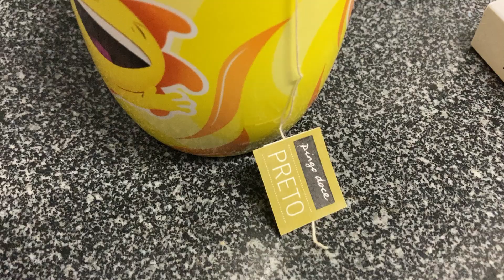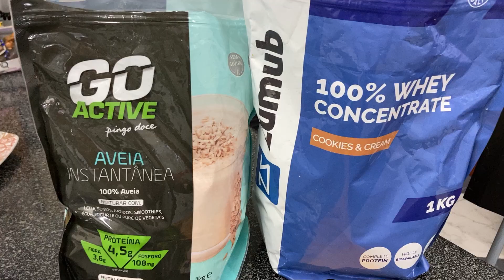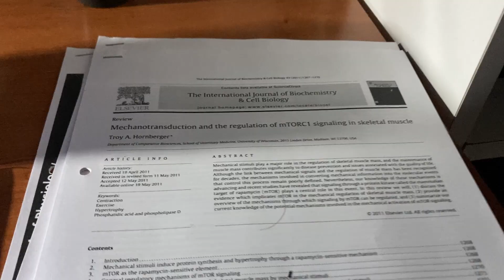What I eat in a day + LEG DAY! * O que como num dia Low Carb ?*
Neste vlog, para além de vos mostrar toda a minha alimentação, desde o momento que acordo até que me vou deitar, ainda têm direito ao meu treino de Pernas!
Ponho-vos a par de como está o meu treino em deload, a minha dieta e os próximos passos a dar.

Para qualquer produto da Zumub, utilizem o cupão TUCAN.